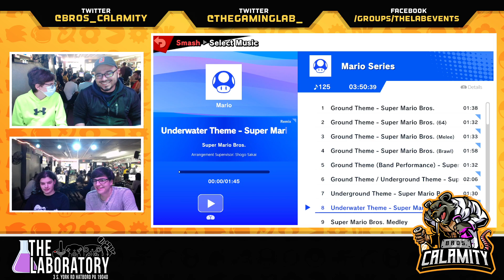CNB #328 Doubles Kraite & Lagiakai vs Mercury & Beast Losers Quarterfinal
The Laboratory
3 South York Rd.

-- Social Media --

Philly Commentators:
Mini-Boss - @MiniBoss_SSB
Lyric - @LyricOfWisdom
David Jones -
Clamhat - @Clamhat_
Avocado - @AvocadoEth "Codename:B-Airs" is a Philadelphia weekly Super Smash Bros. Ultimate tournament hosted by Bros. Calamity every Friday. Come enter the event at The Laboratory, located at...

The Laboratory
3 South York Rd.

-- Social Media --

Philly Commentators:
Mini-Boss - @MiniBoss_SSB
Lyric - @LyricOfWisdom
David Jones -
Clamhat - @Clamhat_
Avocado - @AvocadoEth